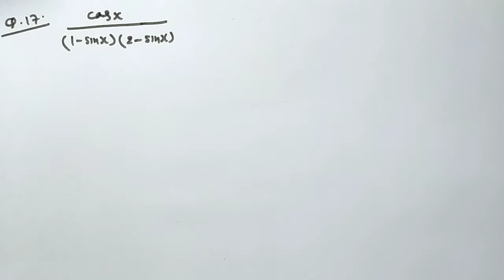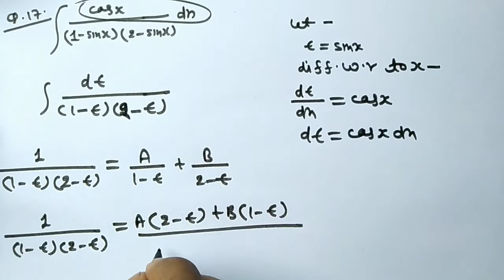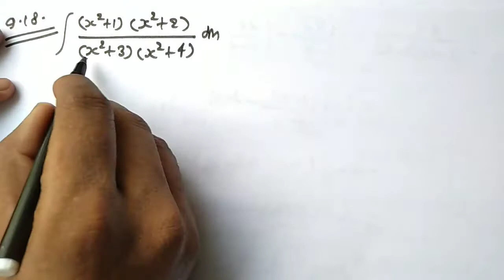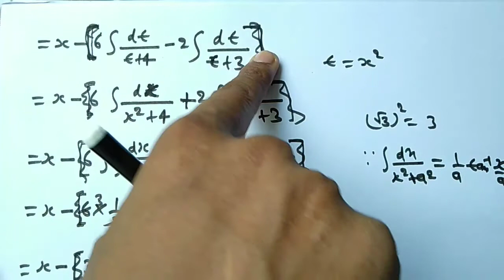Integrals exercise 7.5 solution by Rahul sir